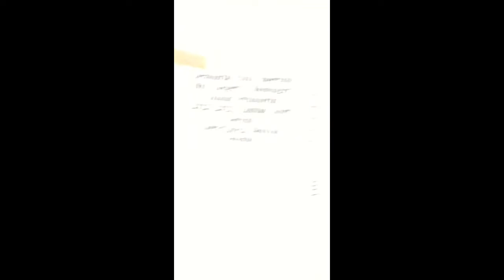SEMARAK CLASSMEETING. MTs Negeri 3 wonogiri, 2021-2022. LOMBA STORY TELLING, KELAS 7B QUIZA